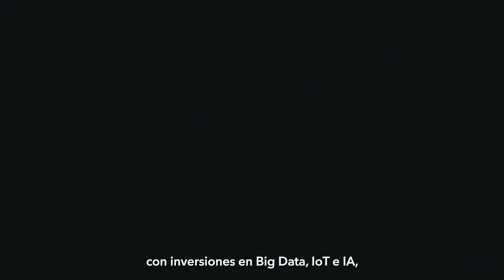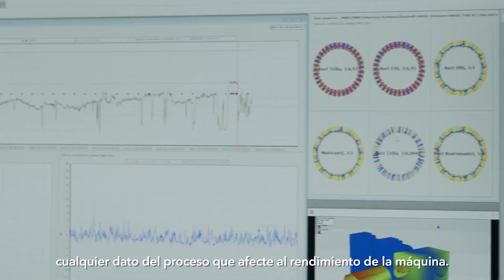SKF – Inteligencia Artificial automatizada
Con SKF puede aplicar  IA para monitorear sus máquinas, prediciendo las fallas mucho antes de que ocurran y así alcanzar la verdadera rotación confiable.

SKF es un proveedor de tecnología líder en el mundo desde 1907. Nuestro punto fundamental es la capacidad para desarrollar continuamente nuevas tecnologías y utilizarlas en la fabricación de productos que ofrecen ventajas competitivas a nuestros clientes.